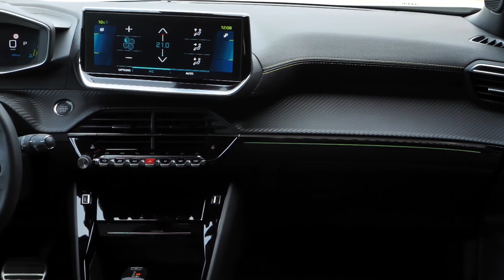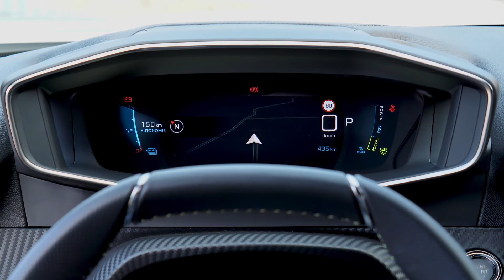NEW 🇫🇷 Peugeot 3008 (2021) Presentation – The Best French SUV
The new Peugeot 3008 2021 perfectly embodies the power of choice, an idea that brand holds very dear and it comes with a rechargeable hybrid engine, two or four-wheel drive and petrol or diesel engines, combining driving pleasure and efficiency.

Without compromising on intelligent technologies, the new SUV Peugeot 3008 comes with the latest-generation driving aids, as well as a new Peugeot i-Cockpit with a new high-quality display headset and a new 10-inch high-definition touch screen.

To complete these extensive experiences, it has the new commercial range structure whichwas recently introduced on the PEUGEOT 308. This is made up of 3 levels of finishes with, for each of them, an additional set of equipment known as a "pack".

Depending on the country of sale, the new SUV Peugeot 3008 can
be purchased on the "Peugeot Store” online sales site, which offers 100% digital purchase, trade-in, financing and delivery options.